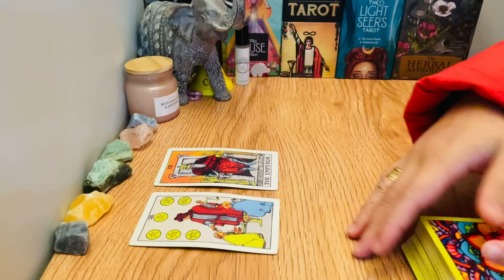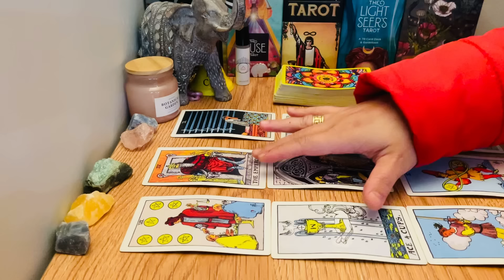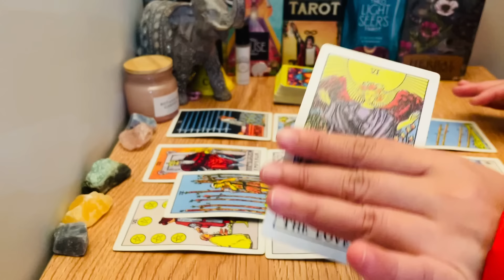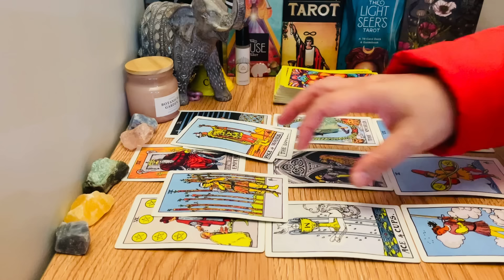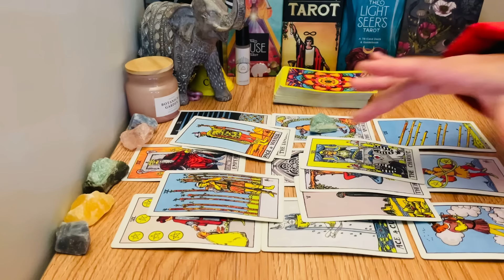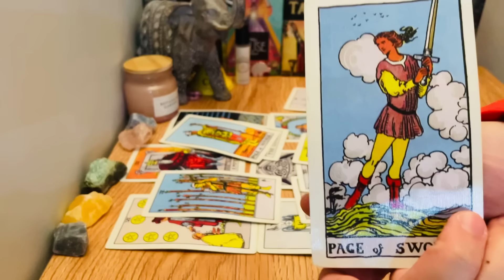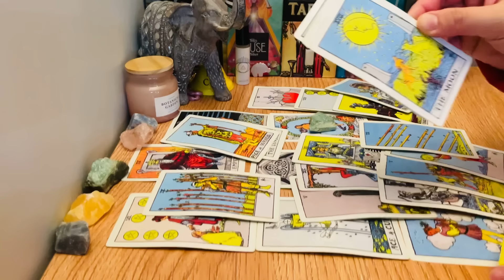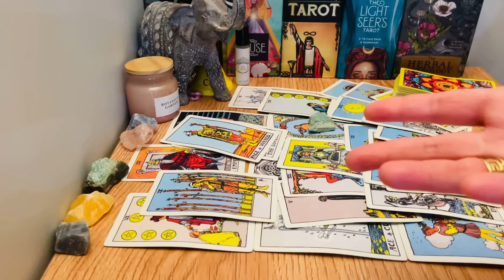SAGITTARIUS, "❤️No Words To Describe The Amount Of Feelings They Have For You".